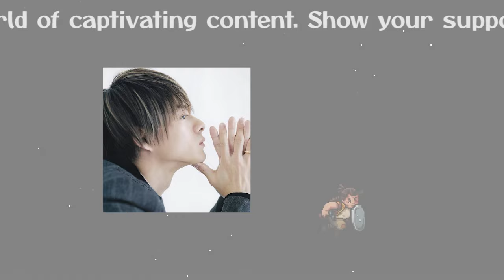【平野紫耀】平野紫耀、インスタのフォロワーが「キンプリ」超え…止まらぬ勢いにグループのファンが抱えるモヤモヤ